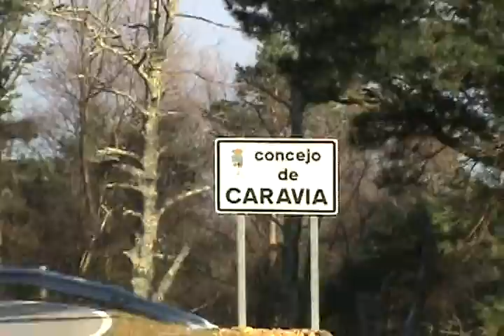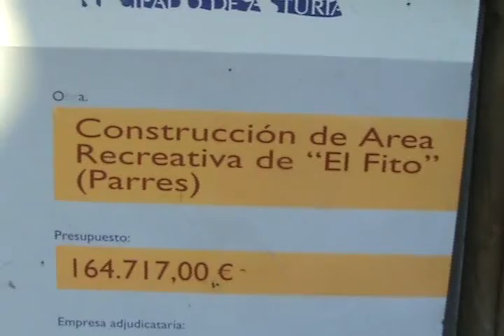España 10 La Gondell y el Bugallo de viaje (febrero/2008)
MIRADOR "EL TOFI", en el camino a Covadonga
Lino Bugallo (Argentina).